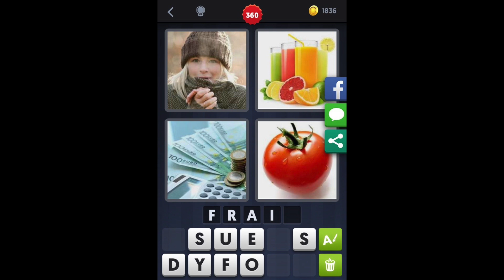4 Images 1 Mot - Niveau 360 [HD] (iphone, Android, iOS)